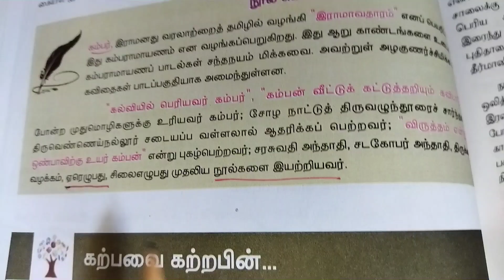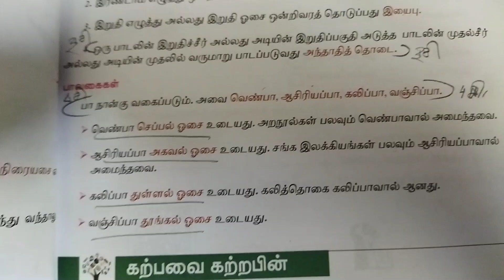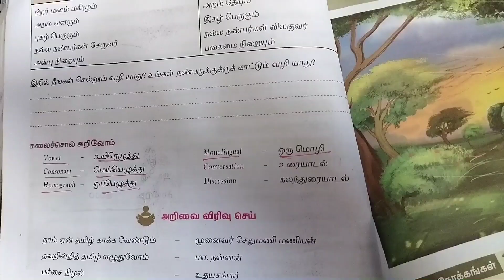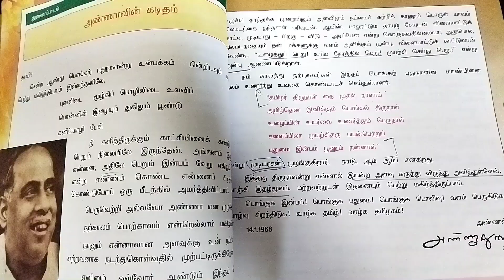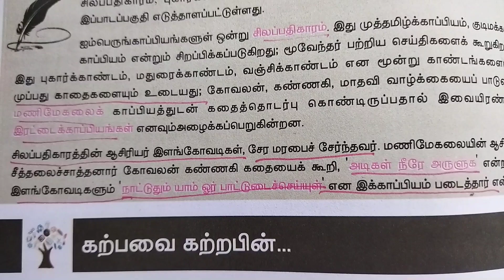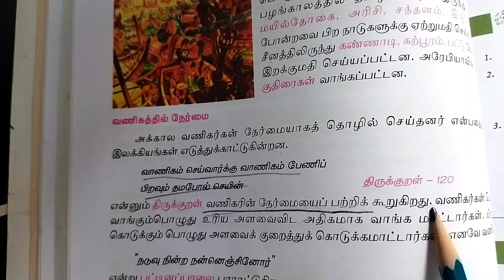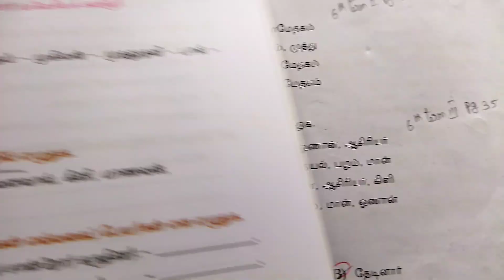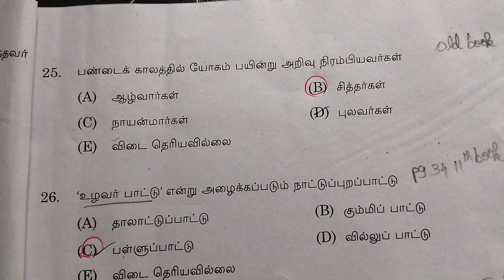Tnpsc group - 4 2022 Answer key explanation - Pothu Tamil - Book Answer with syllabus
This video is explained about the tnpsc group 4 2022 answer key pothu tamil with book answer and syllabus